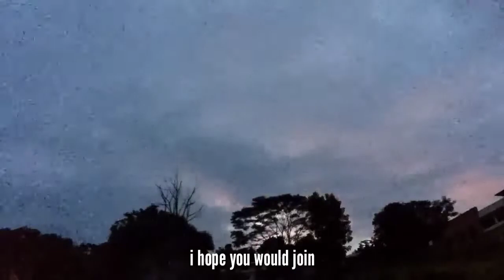DAY 1 AT UNIVERSITY OF SCIENCE AND TECHNOLOGY OF SOUTHERN PHILIPPINES (USTP) (FRESHMEN)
Ha ? Hamburgir

 kina - get you the moon